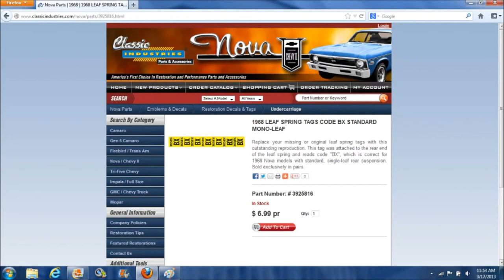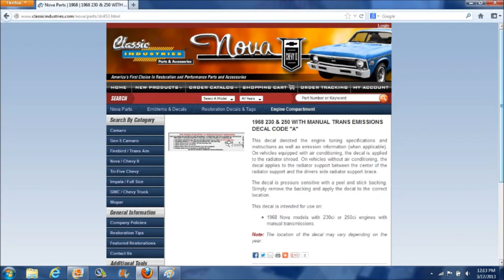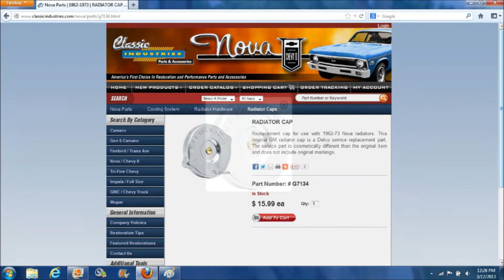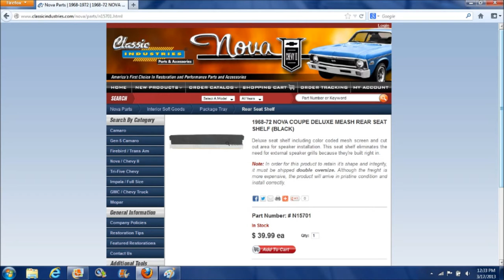1968 Chevy 2 Nova 2013-3-18 Classic Industries Parts Ordered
While it is a low mileage car, someone has had their fingers in it and there are area's that have incorrect parts on them. These replacement parts are more correct and will be closer to what was on the car originally.